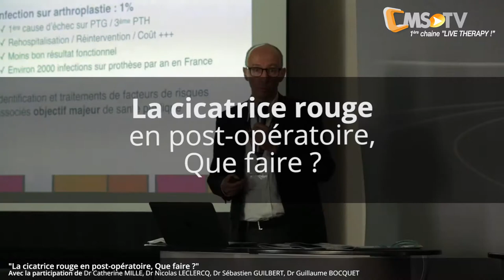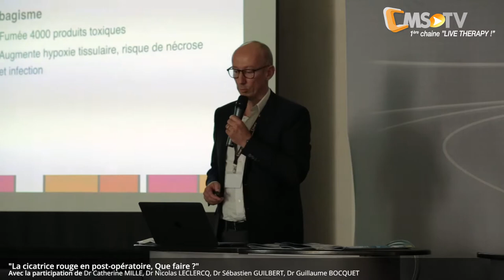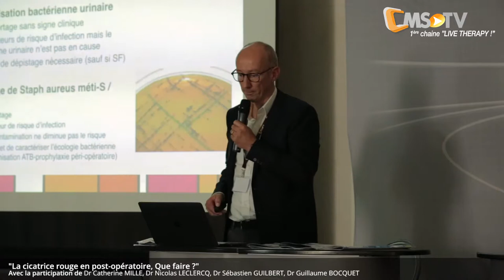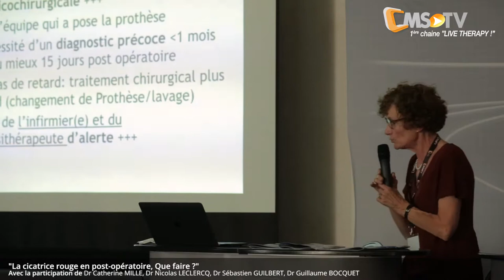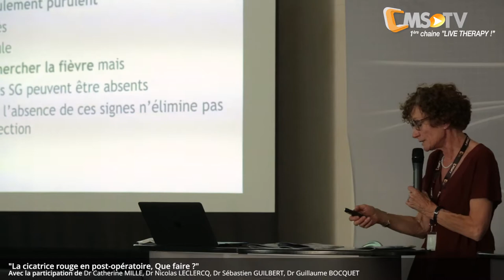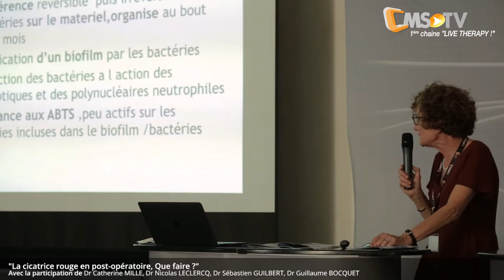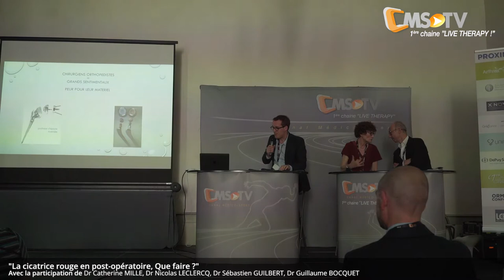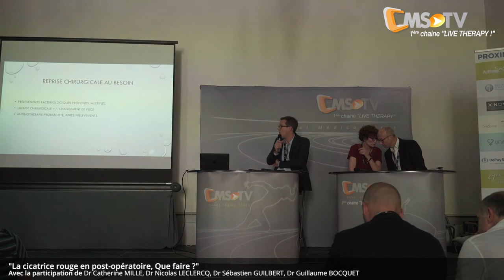1ère JMC Oréliance - La cicatrice rouge en post-opératoire. Que faire ?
Découvrez le troisième plateau CMS-TV tourné à l'occasion de la 1ère Journée Médico-Chirurgicale du groupe Oréliance, le 13 octobre 2018 sur la thématique "Actualités & mises au point en chirurgie orthopédique".

Avec la participation de :
- Dr Catherine MILLE
- Dr Nicolas LECLERCQ
- Dr Sébastien GUILBERT
- Dr Guillaume BOCQUET

La cicatrice rouge en post-opératoire. Que faire?
  L’infection du site opératoire est une complication redoutée en chirurgie orthopédique. La fréquence des infections est estimée entre 1 et 2% pour les arthroplasties, et à moins de 1% pour les arthroscopies.
Le succès de la (re)prise en charge est évidemment lié à la précocité du diagnostic, c’est dire l’importance du médecin traitant et du masseur-kinésithérapeute qui sont souvent au contact direct du patient, plus que le chirurgien, à sa sortie de l’établissement de soins.
 Chaque site opératoire ou type d’intervention a ses particularités, en terme de cicatrice, d’évolution, et/ou d’écologie bactérienne. Néanmoins, les signaux d’alerte, qui doivent faire évoquer un sepsis précoce,  sont communs. Une cicatrice rouge, un écoulement, une fièvre, voire un ganglion, et d’une manière générale tout ce qui peut paraître suspect, doivent inciter le praticien à prendre contact immédiatement avec le chirurgien référent. Celui-ci décidera de la nécessité d’une réintervention chirurgicale, et évaluera avec le médecin infectiologue, la nature et la durée de l’antibiothérapie qui sera systématique en post-opératoire.
 La guérison de l’infection et le maintien du résultat fonctionnel post-opératoire espéré initialement nécessitent donc une étroite collaboration entre masseur-kinésithérapeute, médecin traitant, médecin infectiologue et chirurgien orthopédique